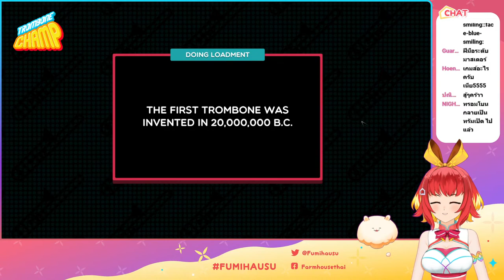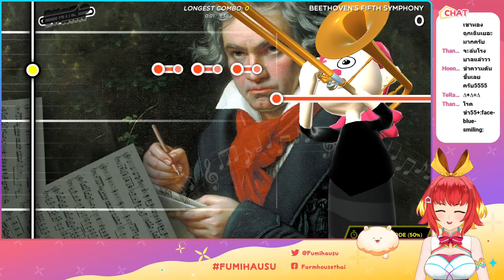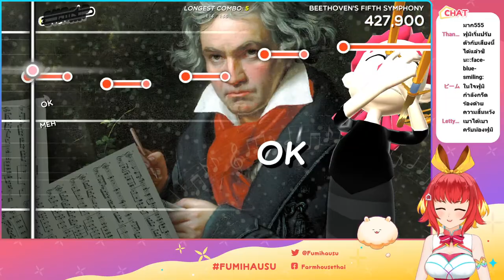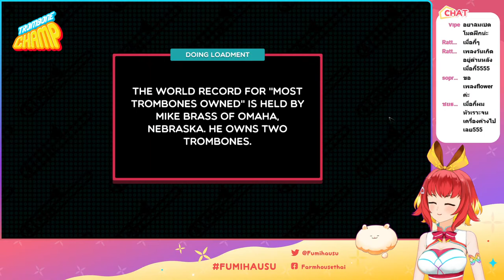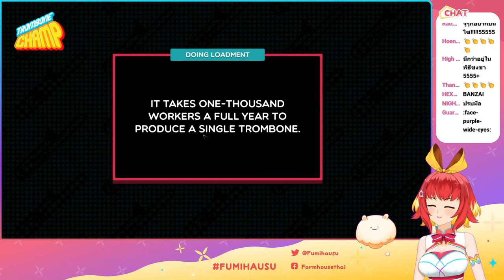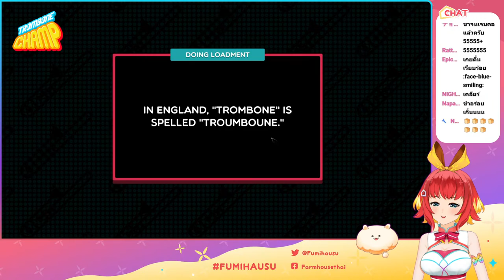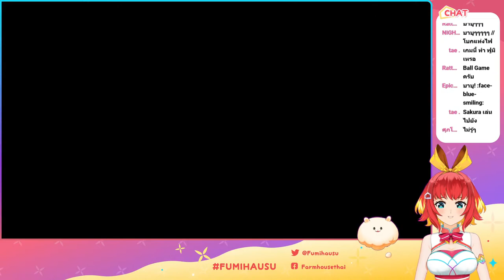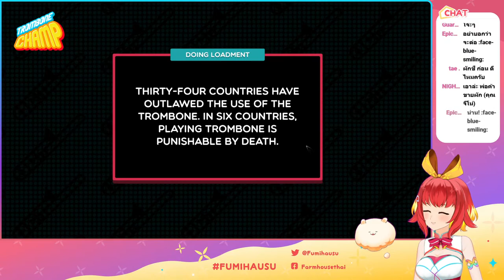『Let’s Play!✿ Trombone Champ』เป่าแปร๊ดแบบนักดนตรี 🎷🎼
สนับสนุนขนมปังสุดนุ่มนิ่มตรงลิงก์นี้เลยค่า ✨

Tag ของฟูมิ !

Live
Fanart
Meme
Sing
Gaming
Cooking

อย่าลืมพูดคุยเกี่ยวกับไลฟ์ของฟูมิแล้วติดแท็คกันเยอะๆนะคะ ฟูมิจะได้เห็นข้อความของทุกคนนะ❤

*:.｡..｡.:+・ﾟ・*:.｡..｡.:+・ﾟ・*:.｡..｡.:+・ﾟ・*:.｡..｡.:+・ﾟ・*:.｡..｡.:+・ﾟ・*:.｡..｡.:+・ﾟ・

ขอความร่วมมือในการดูไลฟ์

🍞 ใช้ข้อความสุภาพในการ comment
🍞 ไม่สแปมข้อความที่ไม่เกี่ยวข้อง
🍞 ไม่พูดคุยหรือกล่าวถึง ชื่อแบรนด์ บุคคล หรือ Vtuber ท่านอื่นที่ไม่มีความเกี่ยวข้องในไลฟ์นั้นๆ
🍞 หลีกเลี่ยงการแสดงความเห็นเชิงลบ และมีความสุ่มเสี่ยง

ขอบคุณที่ให้ความร่วมมือนะคะ✩°｡⋆⸜(ू｡•ω•｡)